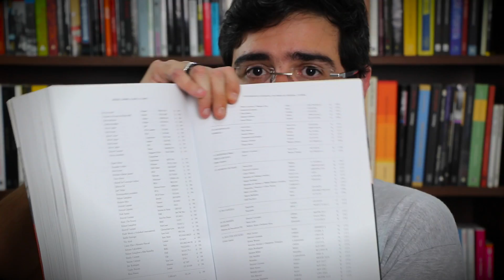A história de Dorival Caymmi | Livros | Alta Fidelidade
na biografia "O mar e o tempo", a escritora e professora Stella Caymmi conta a história de seu avô, Dorival Caymmi.
No vídeo, falo um pouco sobre o livro e conto algumas de suas histórias mais interessantes.